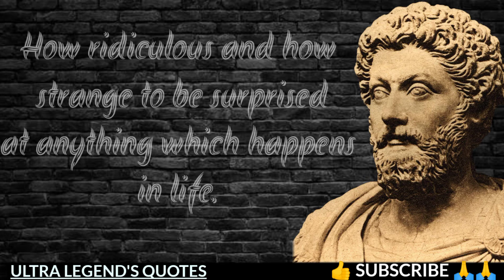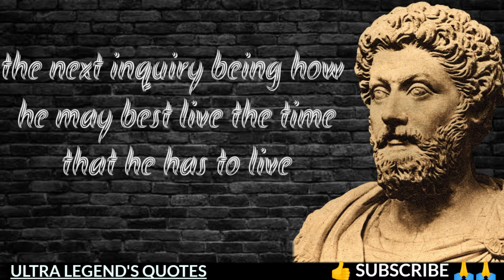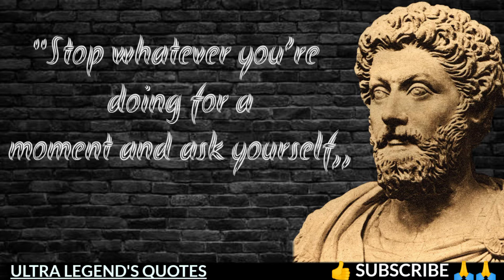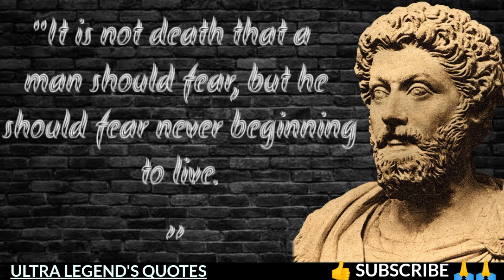Marcus Aurelius Quotes About Life, Death and Stoicism